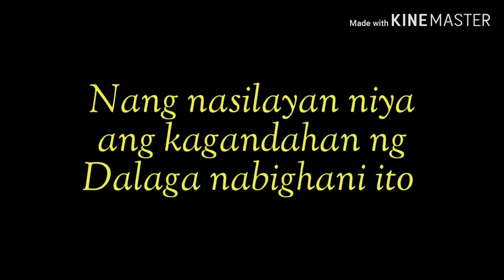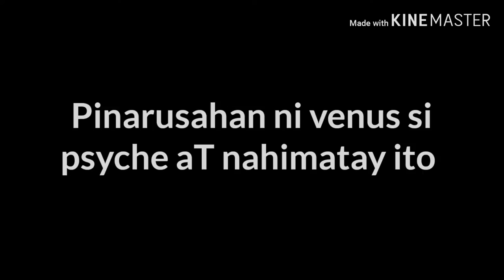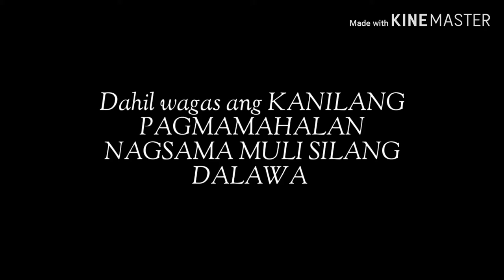CUPID AND PSYCHE. TRAILER